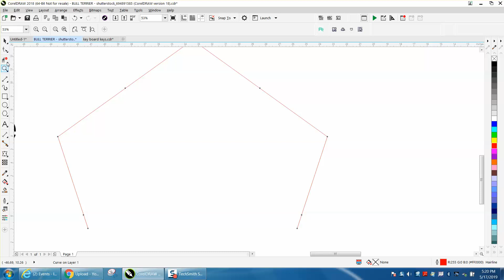Corel Draw Tips & Tricks Shape Tool to Close Curve